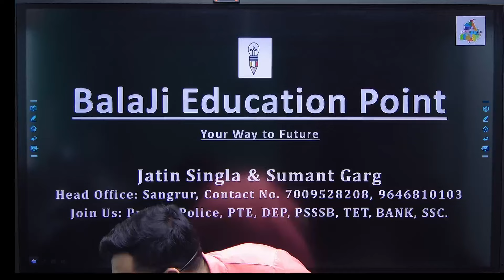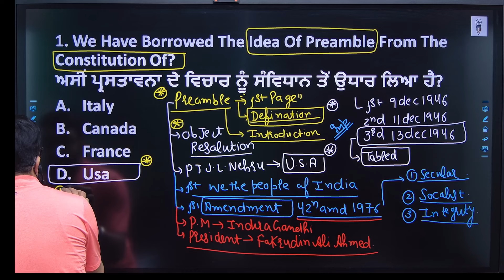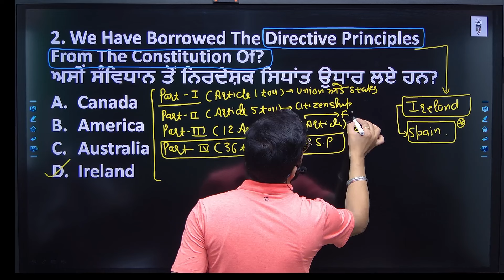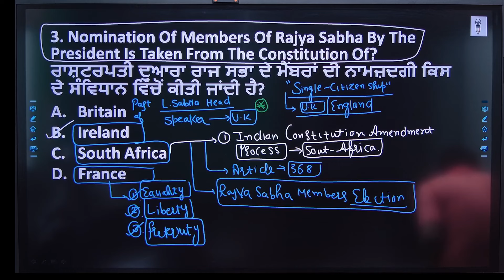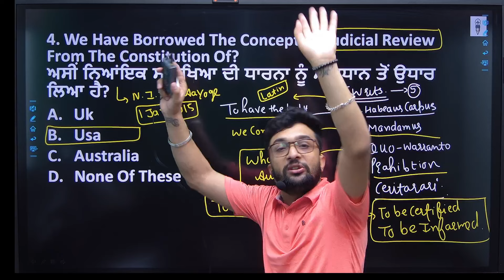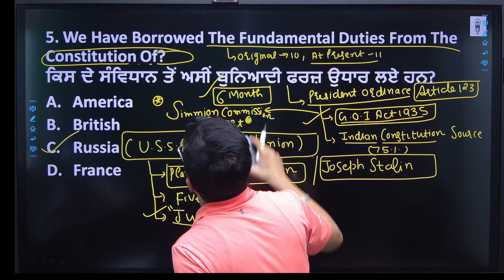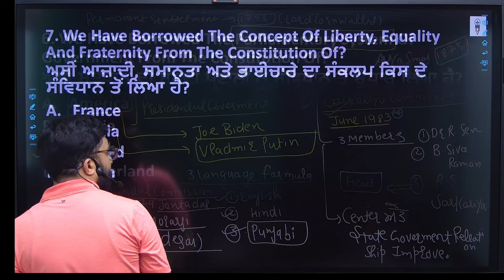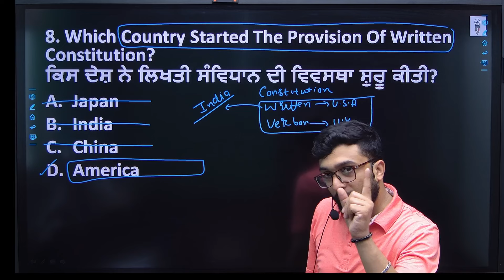PSTET PAPER -2 SST 2024 ||2011 TO 2023 ALL PYQ || PSTET SST INDIAN POLITY Marathon || NCERT 🥇💯🔥🔥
PSTET PAPER -II (2011 to 2021) | ਇਸ ਤੋਂ ਬਾਹਰ ਕੁਝ ਵੀ  ਨਹੀਂ ਹੈ|| HISTORY ਪਿਛਲੇ ਦਸ ਸਾਲਾਂ ਦੇ MCQ|PART- 1

PSTET PAPER -II (2011 to 2021) | ਇਸ ਤੋਂ ਬਾਹਰ ਕੁਝ ਵੀ  ਨਹੀਂ ਹੈ|| HISTORY ਪਿਛਲੇ ਦਸ ਸਾਲਾਂ ਦੇ MCQ|PART- 3

PSTET PAPER-II (2022) || ਭਾਰਤ HISTORY || ਇਮਤਿਹਾਨ ਵਿੱਚ ਗਾਂਧੀ ਯੁੱਗ ਨਾਲ ਸਬੰਧਿਤ ਸਾਰੇ MCQ ||2011 TO 2021)

CLASS - 1
PSTET PAPER -II (2011 to 2021) | ਇਸ ਤੋਂ ਬਾਹਰ ਕੁਝ ਵੀ ਨਹੀਂ ਹੈ|GEOGRAPHY ਪਿਛਲੇ ਦਸ ਸਾਲਾਂ ਦੇ MCQ|PART- 1

CLASS - 2
PSTET PAPER -II (2011 to 2021) | ਇਸ ਤੋਂ ਬਾਹਰ ਕੁਝ ਵੀ ਨਹੀਂ ਹੈ|GEOGRAPHY ਪਿਛਲੇ ਦਸ ਸਾਲਾਂ ਦੇ MCQ|PART- 2

CLASS - 3
PSTET PAPER -II (2011 to 2021) | ਇਸ ਤੋਂ ਬਾਹਰ ਕੁਝ ਵੀ ਨਹੀਂ ਹੈ|GEOGRAPHY ਪਿਛਲੇ ਦਸ ਸਾਲਾਂ ਦੇ MCQ|PART- 3

CLASS - 4
PSTET PAPER -II (2011 to 2021) | ਇਸ ਤੋਂ ਬਾਹਰ ਕੁਝ ਵੀ  ਨਹੀਂ ਹੈ|GEOGRAPHY ਪਿਛਲੇ ਦਸ ਸਾਲਾਂ ਦੇ MCQ|PART- 4

PSTET PAPER -II (2011 to 2021) | ਇਸ ਤੋਂ ਬਾਹਰ ਕੁਝ ਵੀ  ਨਹੀਂ ਹੈ|GEOGRAPHY ਪਿਛਲੇ ਦਸ ਸਾਲਾਂ ਦੇ MCQ|PART- 5

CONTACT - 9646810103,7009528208